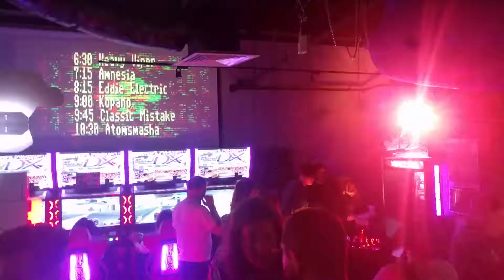Atomsmaha @ Rhetoric 8